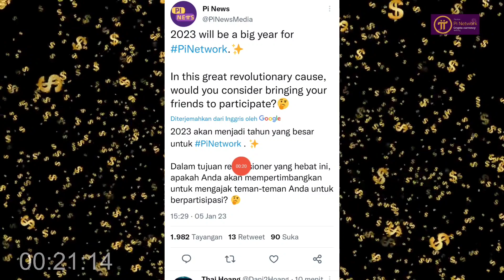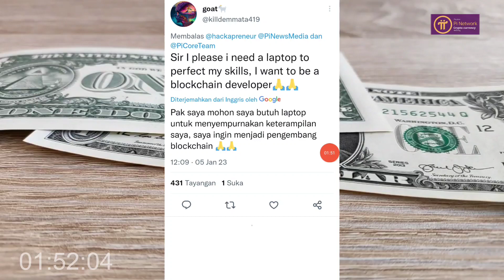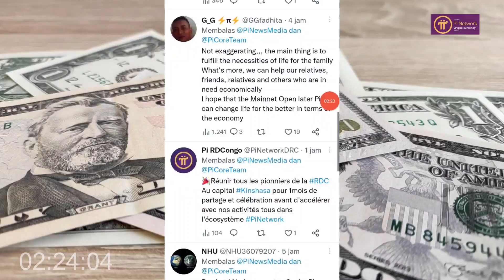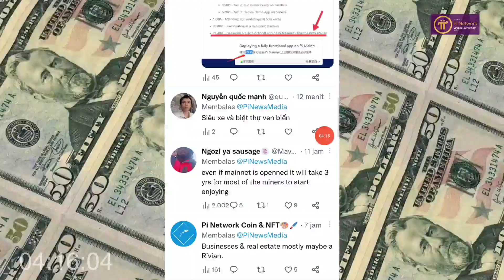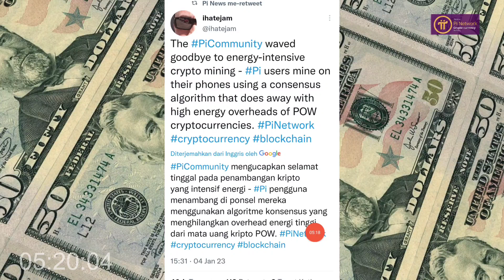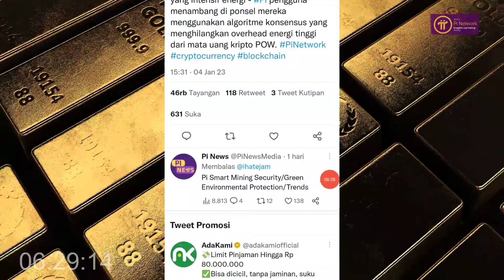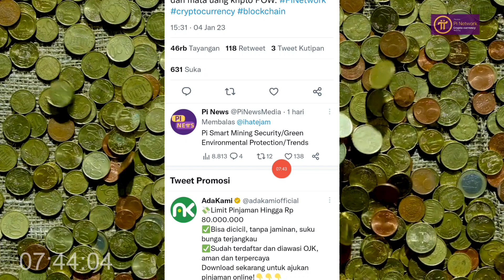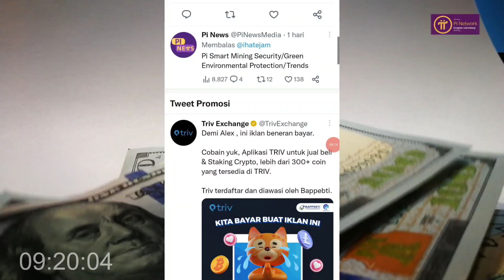Pi Network Terbaru Apakah 2023 Akan Terjadi Open Mainnet?? CORETEAM Wellcome Pi Network...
Cara Daftar ATC sampai sukses dan claim 1000 CUC

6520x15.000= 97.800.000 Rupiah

 10.000 Token KinG dari Dubay Pontensi listing $1 Cuan $10000 Gratiss

1 BTCF = 5,7 rupiah dimarkerplace bitcoin future

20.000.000 × 5,7 = 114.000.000 rupiah Listing di Binance pancaksweb didesember Daftar sekarang sebelum halving

 GRATIS :
Ikuti Cara No 1 - 9 Dibawah Ini 👇
1. DOWNLOAD "Pi Network" di Playstore :